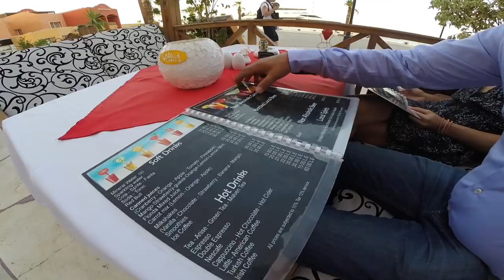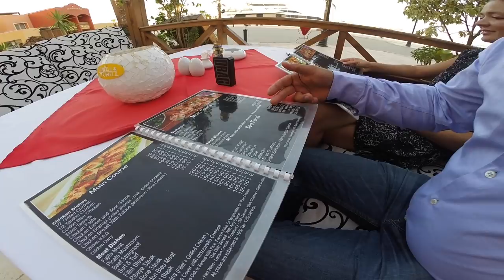Как грабят яхтсменов в Египте. На яхте в Хургаду. Положительный опыт обслуживания и ремонта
В нашем видео я расскажу вам в деталях о процедуре прохождения таможни и оформление в Египте. Сразу скажу, нам не повезло и мало того, что мы заплатили кучу денег, еще и лишились двух дронов, которые запрещены в Египте, как шпионское оборудование...

Hurghada New Marina отличное место для остановки, вменяемая по деньгам и отличное расположение.

Далее расскажу вам о том, что можно сделать по лодке в Хургаде, ремонты и техническое обслуживание лодки, все это в нашем видео.